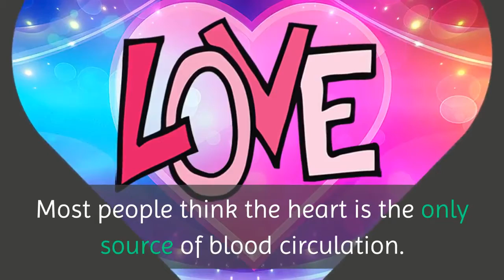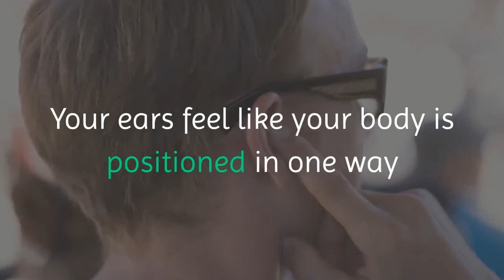How In The World Could Christian Goodman’s Exercises Cure -Vertigo Vertigo Exercises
Vertigo Exercises - How In The World Could Christian Goodman’s Exercises Cure Vertigo Get Program
 ✔. 1. It increases blood flow to the head. Most people think the heart is the only source of blood circulation. But all muscles act as mini-pumps that help the heart. The muscles in the neck are especially important to get blood flowing up to the brain.
✔. 2. It triggers the lymph system to remove toxins and extra fluids from the head area.It also fights infection in this area and remove fluid and fight inflammation in the inner ear.
✔. 3. These exercises position your head in the right way. If you look in the mirror, you see your head doesn’t sit completely straight on the neck. It has no person suffering vertigo or dizziness that had his or her head positioned 100% correct. This blocks blood flow.
✔. 4. More importantly, it skews the balance between your eyes and ears. Your ears feel like your body is positioned in one way while your eyes perceive your position in a different way. When you work on the muscles around your balance system, your head will be rightly positioned. Your ears and eyes will agree. Therefore, your vertigo will be permanently healed!

► P R O V E N “Great choice for fast weight loss”

►That Burns Away Stubborn Belly Fat, Detoxifies Your Body And Skyrockets Energy Levels

► Great News! You Do NOT Have to Give Up Your Favorite Bread, Sandwiches & Pizza to Follow a 100% Paleo or Ketogenic Diet...

► Discover How Women & Men Over 50 Are Dropping Pounds Like Crazy With a Simple Daily Ritual That

► Over 20,000 women worldwide have used this weight loss combination to lose over 20 pounds each month and reach their ideal weight in record time!

►The Most Powerful Keto Weight-Loss Secret EVER Discovered For People In Their 40s, 50s, and 60s…

►Discover the clinically proven, FASTEST and EASIEST way to LOSE weight

► MindBody MatrixThe World's First and Only Pain Relief Cream that WORKS

Wish you have a healthy body, and a happy life.
IF You find this Video useful, Please press the like button,